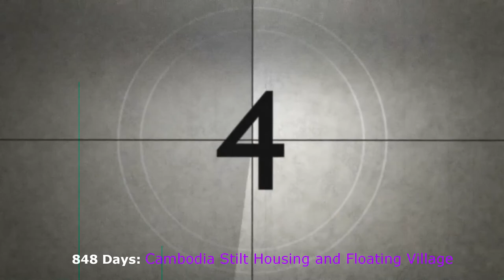Cambodia | Stilt Housing and Floating Village Tour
Kampong Khleang stilt and floating village just outside of Siem Reap, Cambodia, is built to withstand up to 30-foot rise and fall of the Tonle Sap river (aka The Great Lake) between the dry and wet seasons. This is the largest freshwater lake in Southeast Asia. It is also the only river in the world that changes the water flow direction twice a year. During the wet or raining season, excess water flows upstream (northward) swelling to four times its normal size flushing the region with water and life. During the dry season, the river gradually reverses its water flow direction and flow downstream (southward). But the Tonle Sap is in serious trouble. Drought along with upstream dam projects in China and overfishing is having a serious impact on the ecosystem where two-thirds of Cambodia's protein consumption derived from the Tonle Sap. This video captures our day trip to Kampong Kleang on December 27, 2019, during the dry season. Grateful and humbled to have had the experience. It is also the first time I returned to Cambodia after over 40 years.